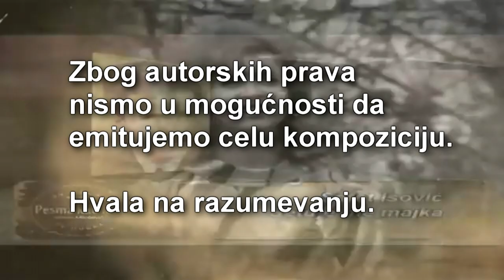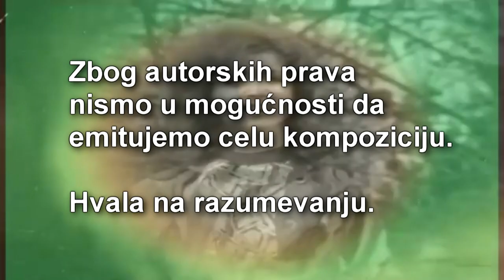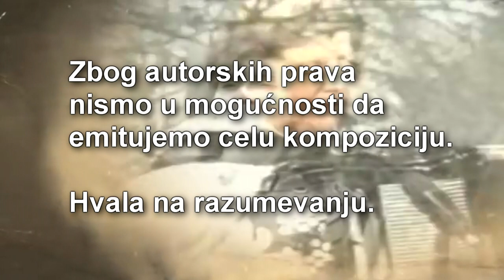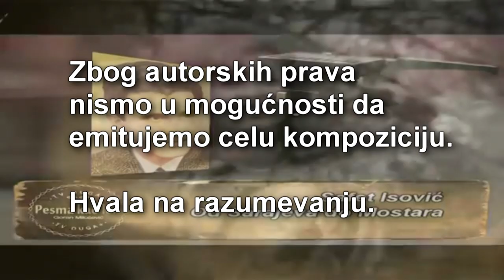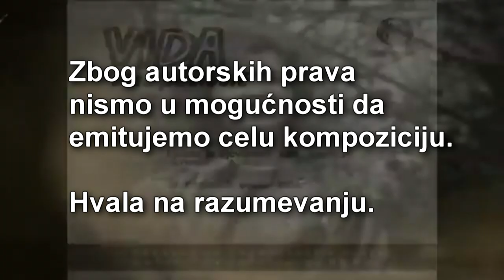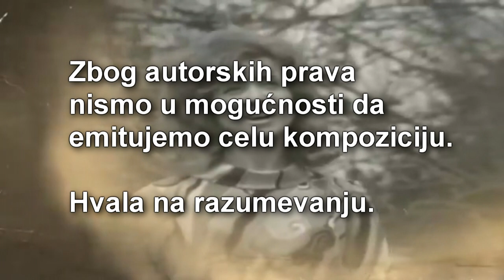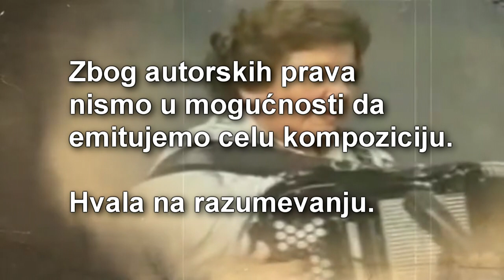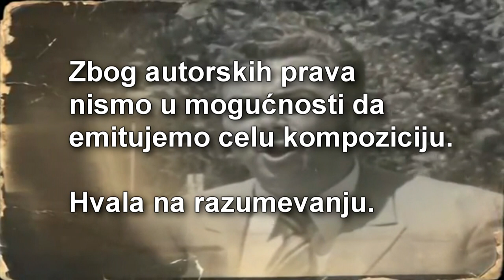PESMA KAO LEK - Jozo Penava - (Tv Duga Plus 2018)